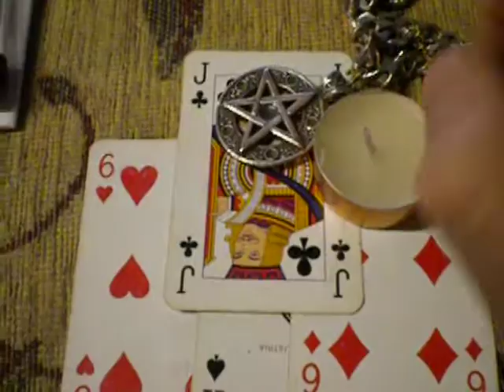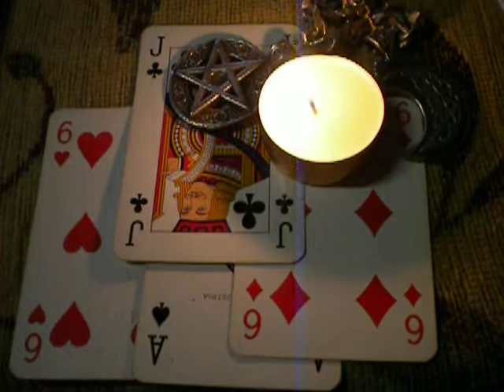a spell to get well (please read description,everyone can help)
This is a healing spell for rev jack.To make this even more effective,watch it a few times and concerntrate on jack full recovery.Ive used some of my tools in this video and also some that relate to jacks belief.